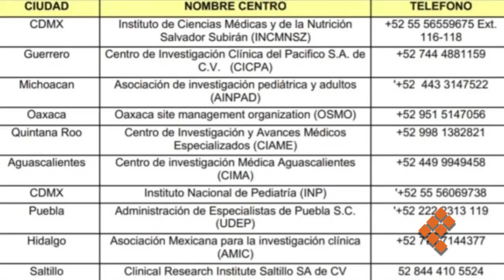Buscan voluntarios michoacanos para prueba de vacuna contra Covid 19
MORELIA, Mich., 6 de diciembre de 2020.- Autoridades sanitarias anunciaron la convocatoria para encontrar a personas voluntarias para participar en la fase 3 en las pruebas de la vacuna contra el Covid 19.